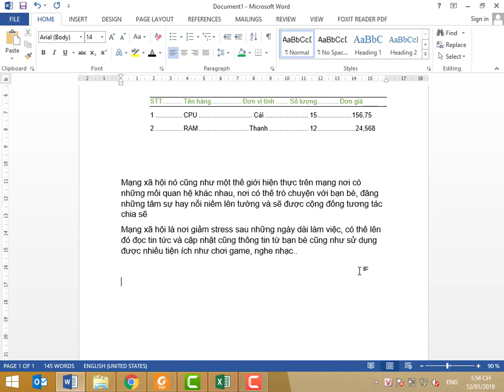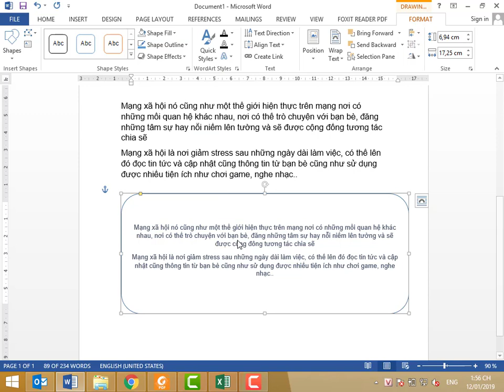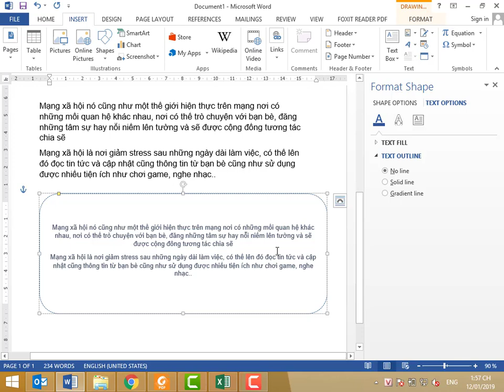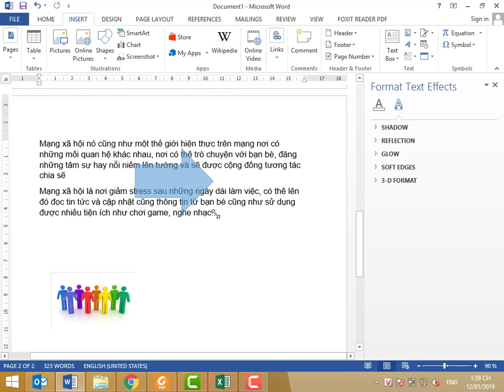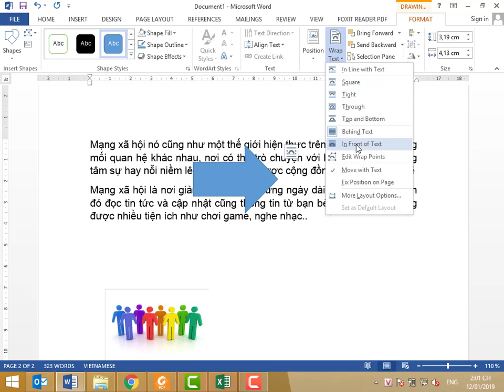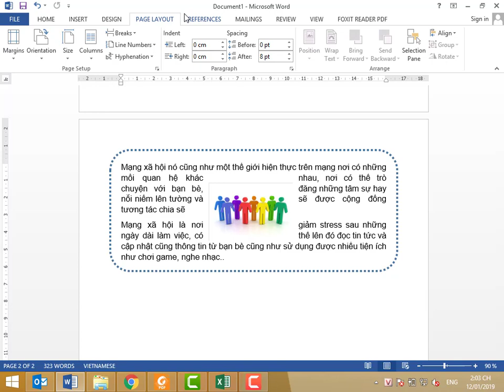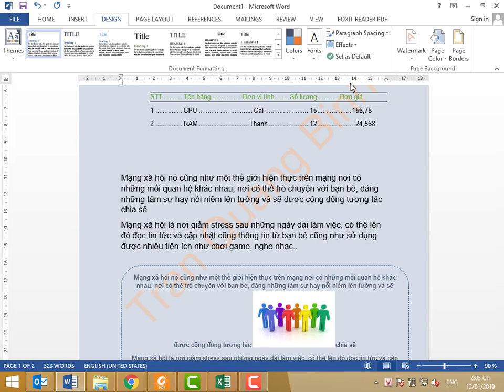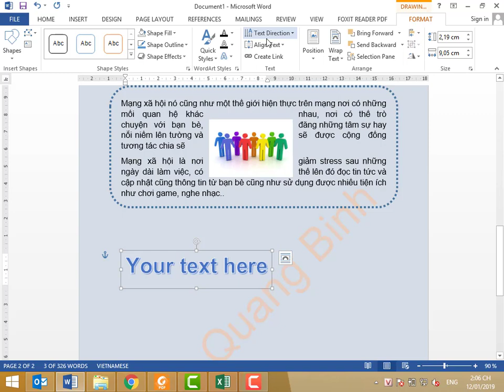FPT - Hướng dẫn Insert Pictures, Word Shapes trong word 2013